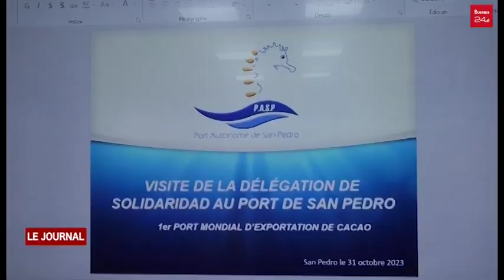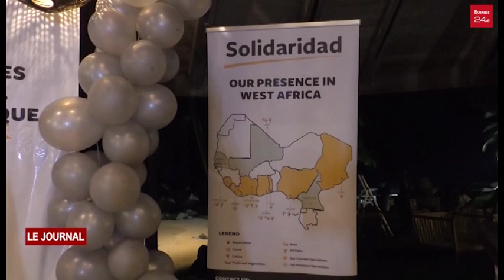Solidaridad dit au revoir aux membres sortants du Conseil d’Administration